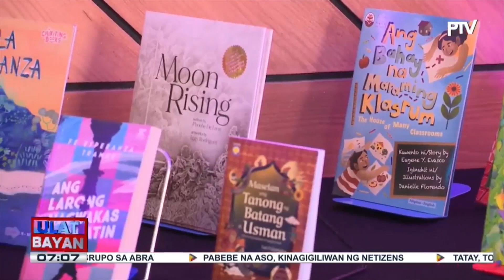'The Philippine Book Festival,' aarangkada na sa April 25;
Aplikasyon ng ECC sa mga proyekto na nasa protected areas, sinuspinde ng DENR